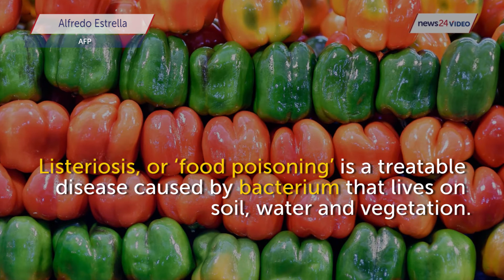WATCH: 137 students in Limpopo sick after drinking contaminated water